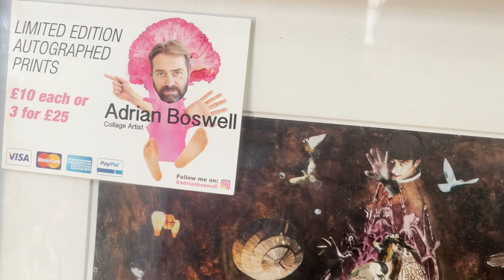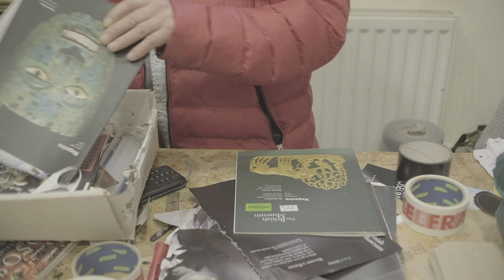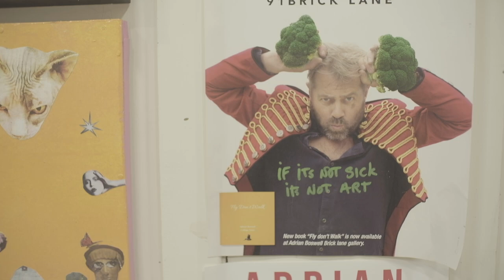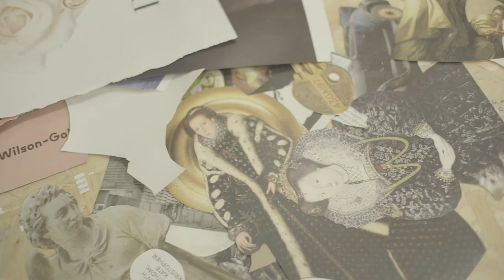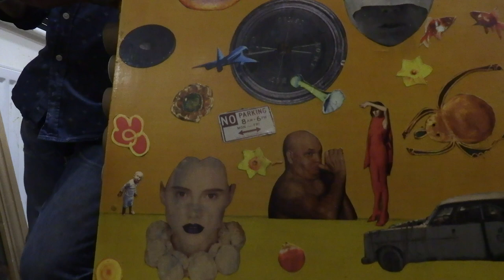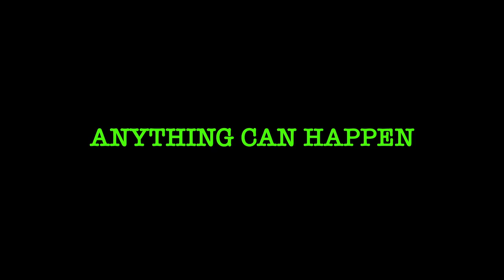Anything Can Happen (2023) Short film